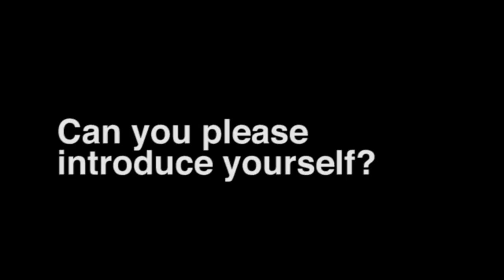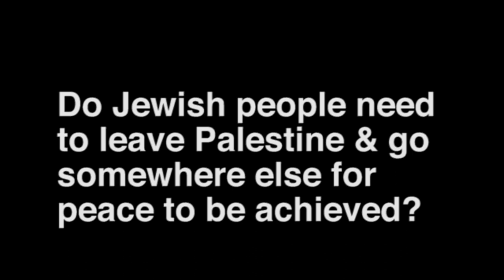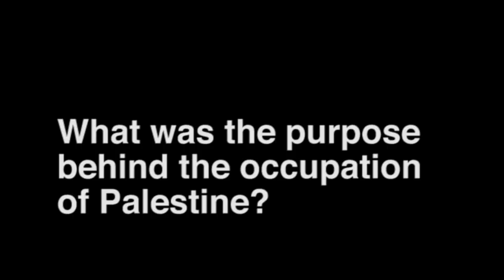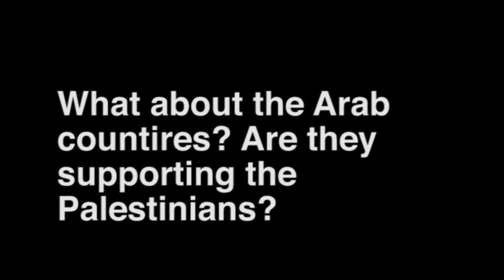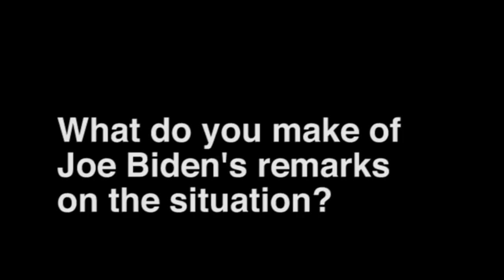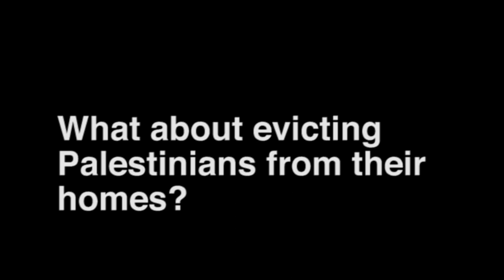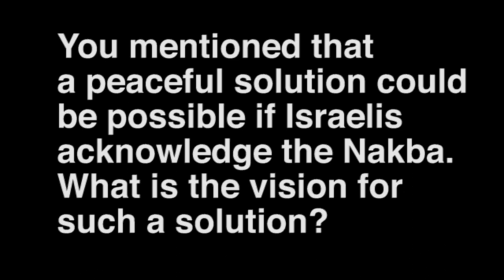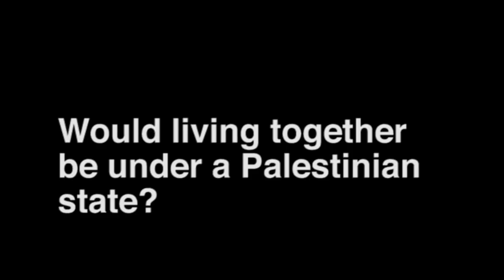Learn about Palestine in this 40min Q&A with Palestinian Academic & Author Dr Azzam Tamimi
Learn about Palestine and what is going on at the moment in this 40 minutes Q&A session with Palestinian Academic & Author Dr Azzam Tamimi. Hosted by a group of students in the United States over Zoom on 18th May 2021.

00:03 - Can you please introduce yourself?
01:06 - Why Palestine & what is happening today?
07:14 - Will there be peace between the Israelis & the Palestinians in the future?
09:45 - What do you think of the Two-State solution?
13:21 - Do Jewish people need to leave Palestine & go somewhere else for peace to be achieved?
14:05 - What was the purpose behind the occupation of Palestine?
18:52 - Why is the International Community not providing a solution?
23:21 - What about the Arab countries? Are they supporting the Palestinians?
25:28 - What about support from counties like Iran & Pakistan?
26:19 - In the absence of international community support, what can the people of the world do to support peace?
30:36 - Gaza tower housing Al Jazeera office was destroyed by an Israeli attack. Was this an attempt to cause a media blackout?
31:53 - What do you make of Joe Biden’s remarks on the situation?
32:38 - Hamas is blamed for reigniting the conflict & Israel is defending itself!
34:34 - What about evicting Palestinians from their homes?
35:22 - You mentioned that a peaceful solution could be possible if Israelis acknowledge the Nakba. What is the vision for such a solution?
39:04 - Would living together be under a Palestinian state?
40:20 - How optimistic are you that one day you will return to your land?